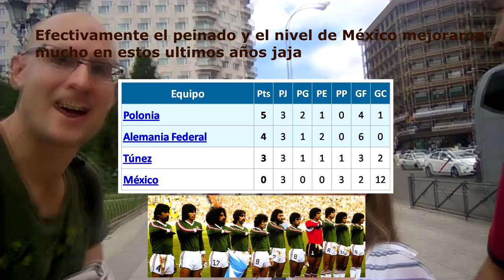Qué piensan los españoles de México y sus dialectos. Posibilidad de ganar viaje a Cancun